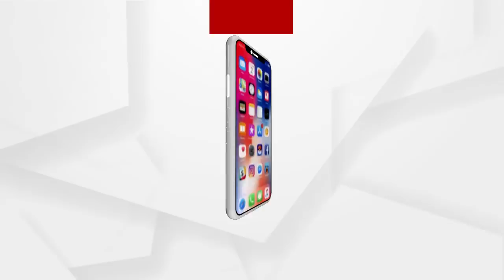ବିଜେଡି ନେତାଙ୍କ ଖୋଲାଖୋଲି ଧମକ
ଠିକାଦାରଙ୍କୁ ଫୋନ କରି ହତ୍ୟା ଧମକ .ପୋଲିସ ସୁରକ୍ଷା ମାଗିଲେ ଠିକାଦାର...ଫୋନରେ ଧମକ ଦେଉଥିବା ବ୍ୟକ୍ତି ଜଣକ ହେଉଛନ୍ତି ଗଂଜାମ ଆସିକା ବ୍ଲକ ଚେୟାରମ୍ୟାନଙ୍କ ଭାଇ ତଥା ବିଜେଡି ନେତା ଭବାନୀ ଶଙ୍କର ମଳିକ .